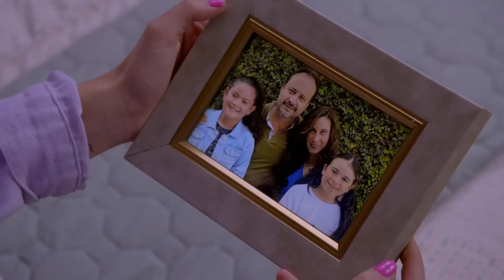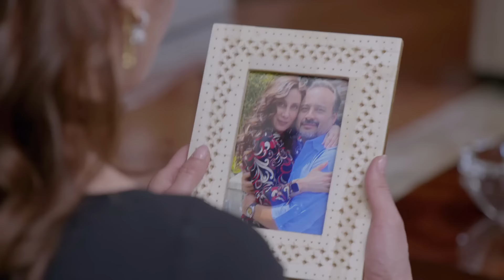Marce crea un perfil para que su amiga encuentre pareja | Como dice el dicho 1/5 | Sarna con gusto..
Tras 8 años, Paty aún lamenta la partida de su esposo, pero es animada por sus hijas y su amiga para que rehaga su vida.

Episodio 87 | T13 | "Sarna con gusto no pica" | Como dice el dicho